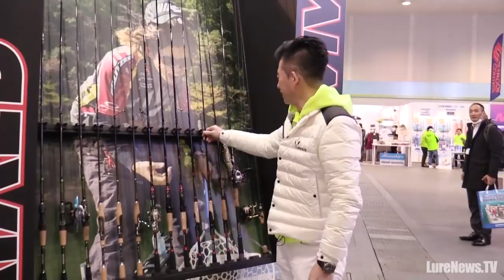今江克隆が2020年イマカツNEWアイテムのほぼ全てを超解説！さらに大注目バスロッド「カレイド」の2020モデルも紹介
今江克隆が2020年のイマカツNEWアイテムの数々ち、東レ・モノフィラメントのNEWライン、さらにエバーグリーンの大人気バスロッド「テムジン カレイド・インスピラーレ」の2020モデルを超解説。
本邦初公開アイテムも満載！

アベンタクローラーRSR、レプリケーターDSF、レプリケーター290、ギルロイドベイビー、ギルロイドJrバッファローフック、ステルススイマーリアルカラー、ソルソ二サウスブレード、ゲンタボー4インチ、スラッシュバンビ、レーシングワカサギⅡ、ヘルターツイスター、三原エビポッパー、ロデオライドリバイバー・シリーズ、ソラローム・エクスレッド タイプNS、ブラックレイブン・エクストリーム、クーガー・エリート7、ディアウルフ・ワイルド7など、超注目アイテムが目白押し。

ルアーニュースが「フィッシングショーOSAKA2020」の会場で撮影。